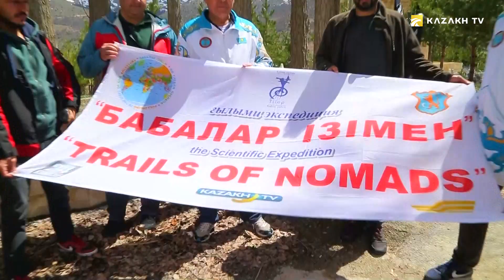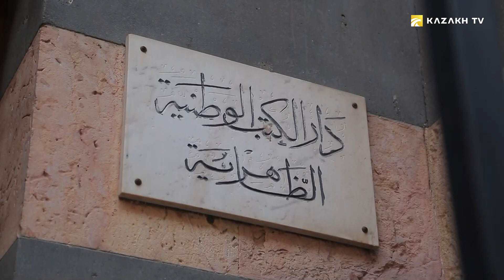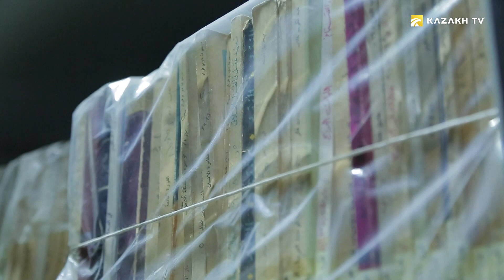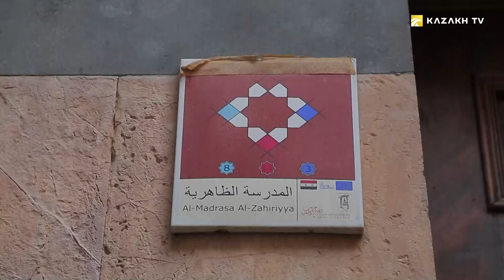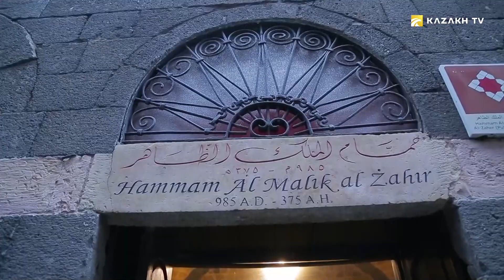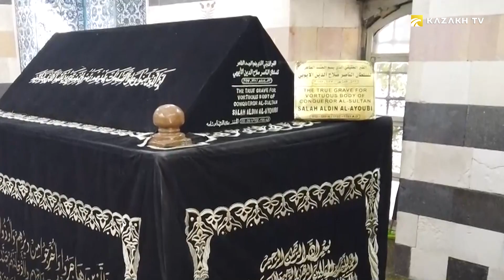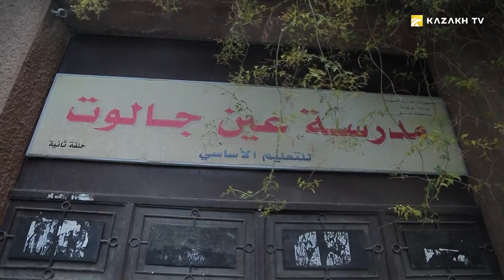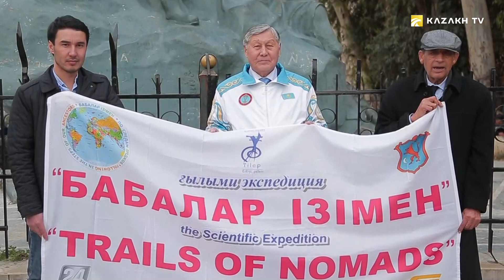The descendant of Sultan Beybarys revealed the secret of his ancestor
Trails of nomads №8
«Trails of Nomads» scientific expedition members continue their work in Syria. How many books and manuscripts are kept in the library of Sultan Beibarys mausoleum? What project of the Syrian government is dedicated to the victory of the Mamluks in the Ain Jalut Battle? How many people with the surname Beibarys live in Damascus?